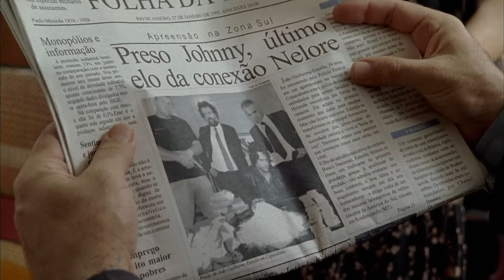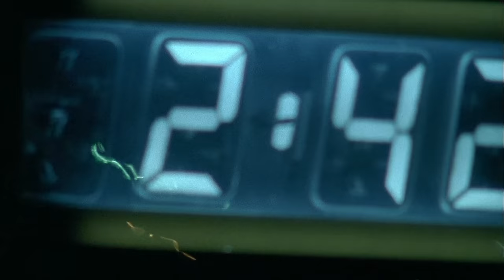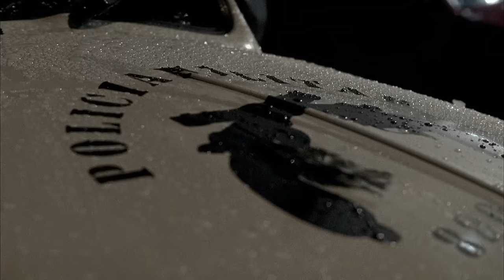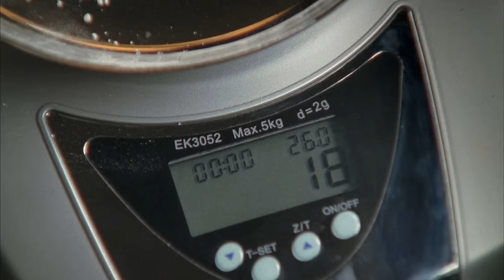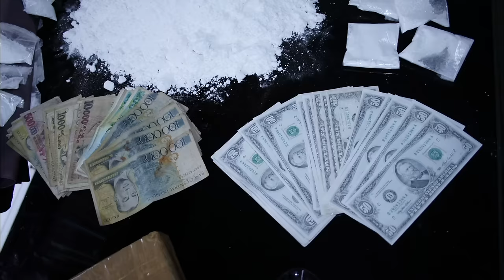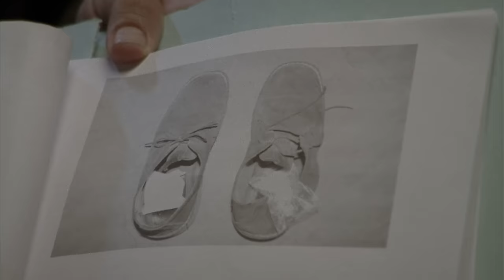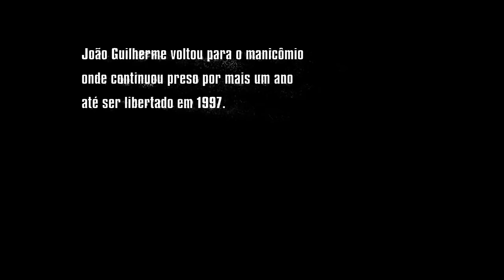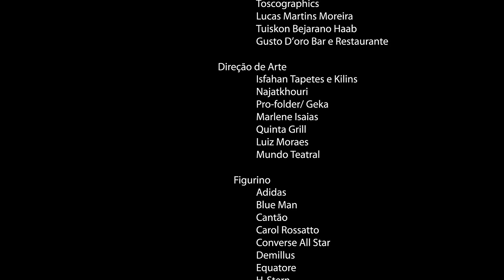Meu Nome Não E Johnny COMPLETO Full HD 1080p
Filme Meu Nome Não E Johnny de 2008 em Full HD 1080p Completo